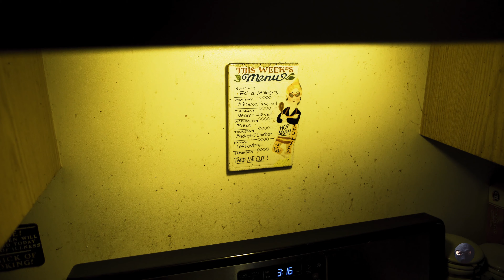1320 Somewhere in Time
A video companion to Podcast 10 - Part 1